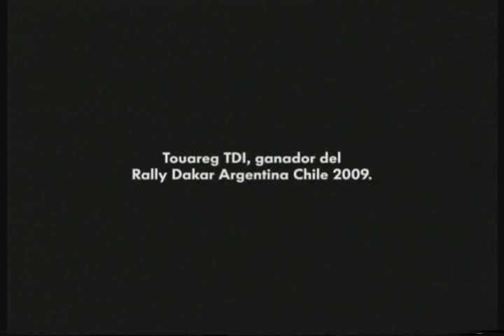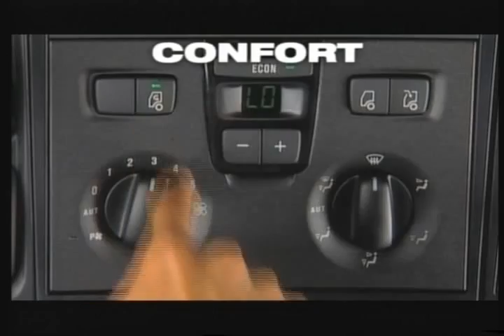Daniel Krakobsky 2